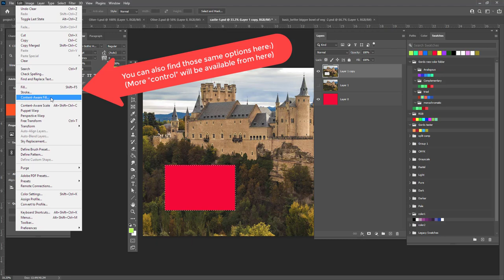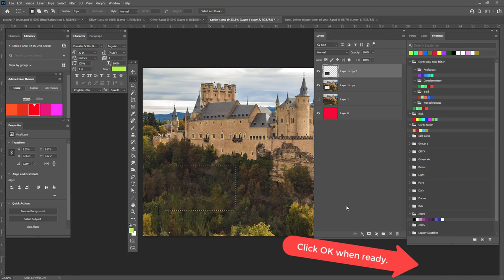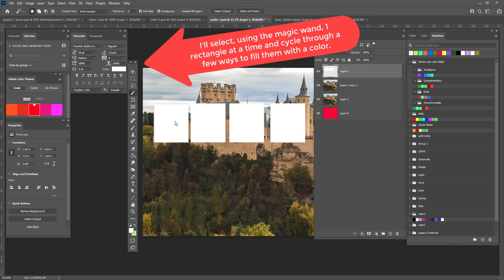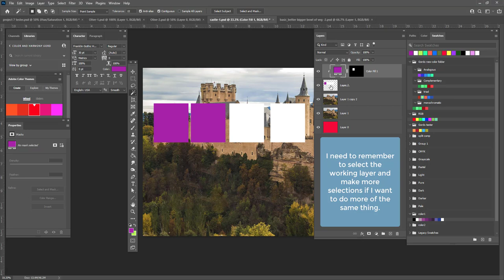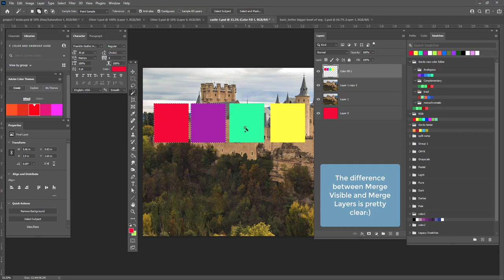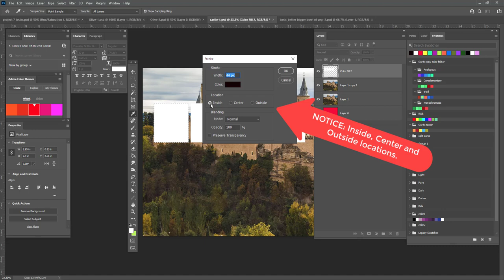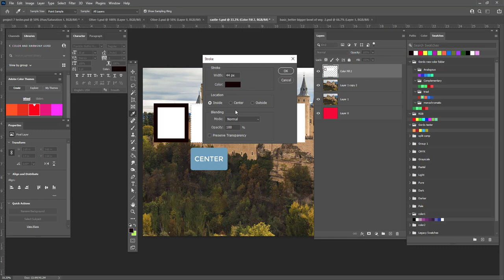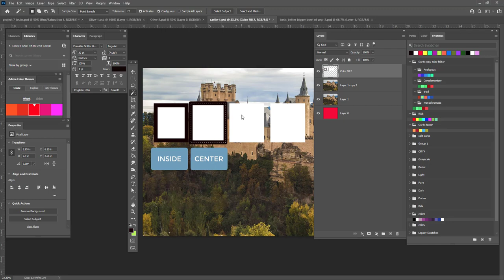Color and Design: Content Aware Fills, Fills, Strokes and layer merging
SECTIONS:
1 - Content Aware fills 0:11
2 - Fills 2:15
3 - Basic Layer Merging 2:15
4 - Strokes 4:45

TOPICS:  An introduction to Photoshop Content-Aware Fills, Fills, Strokes and Layer Merging.

This video is intended to give us an introductory look at using
Content-aware Fills, Fills, Strokes and Layer Merging in Photoshop.

Duration: 5:51